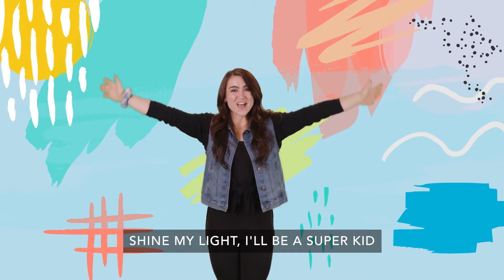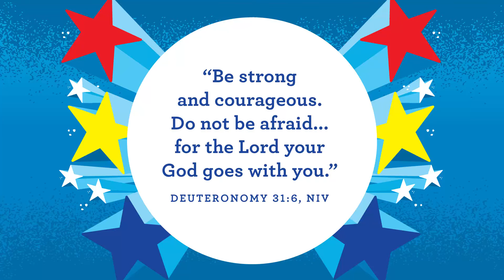PreK/Kinder Worship | October 17 | David and Goliath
ACFkids worship for preschool and kindergarten for October week 3. More activities and devotionals are available each week